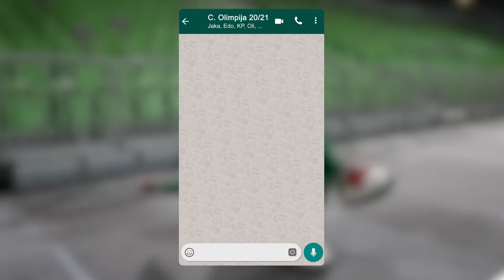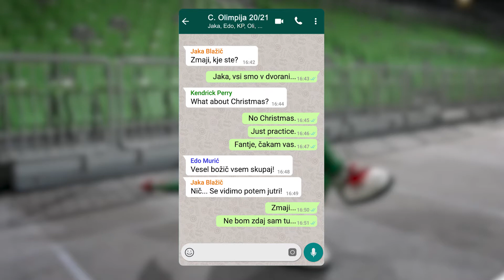Zmajček Oli in božični večer v Stožicah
Naš Zmajček Oli je želel božični večer preživeti v družbi ostalih Zmajev v Areni Stožice. Zakaj? No, Oli že nekaj časa ni stopil na parket, pa je seveda malo 'zarjavel'. Naši Zmaji pa so imeli drugačne načrte. Kakšne? Preverite v videu.